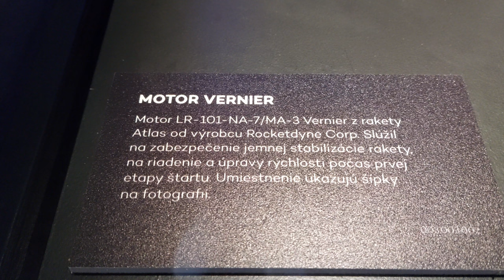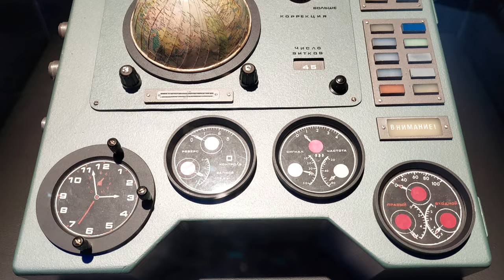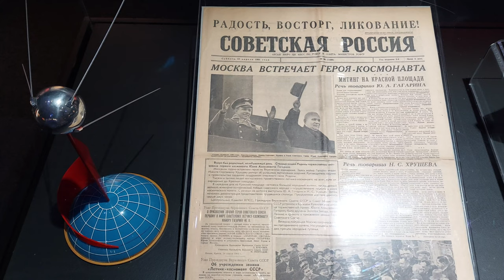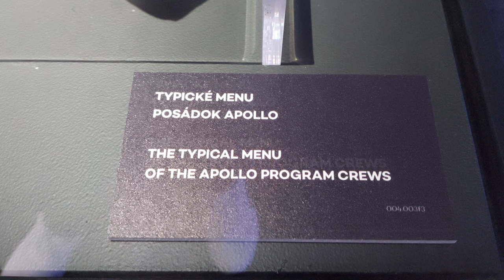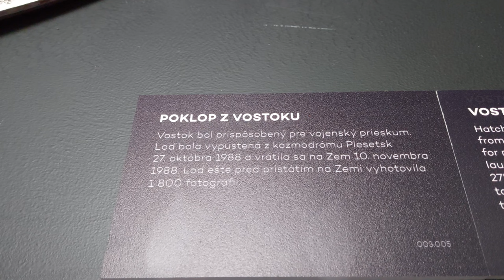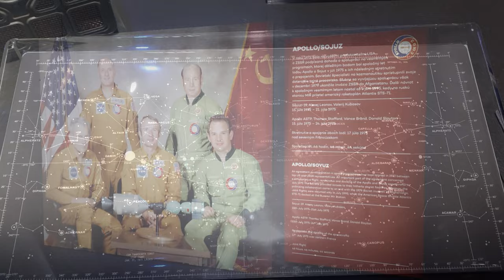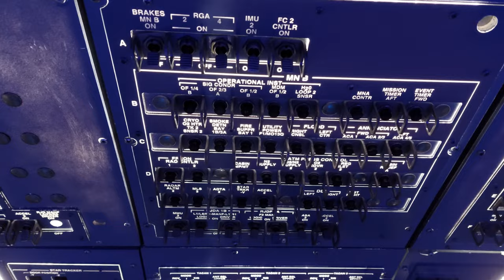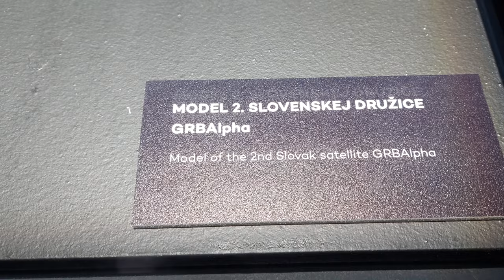Cosmos Discovery Bratislava - 2023 (4K)